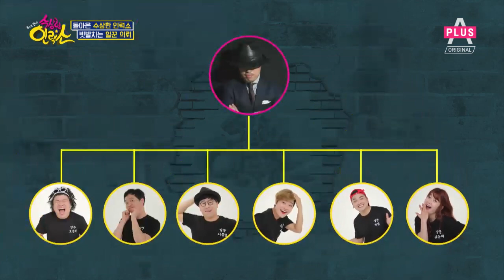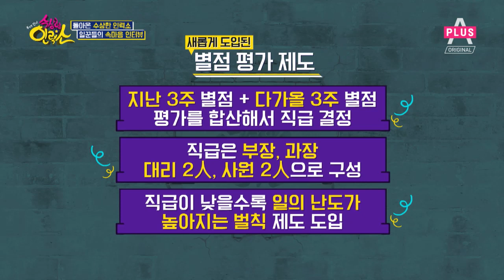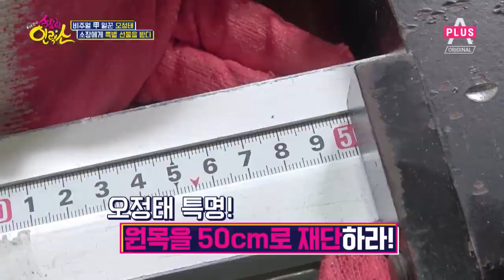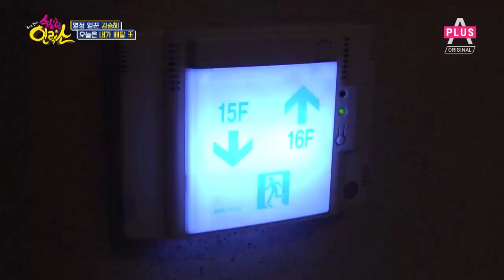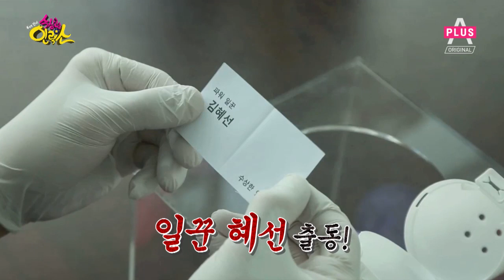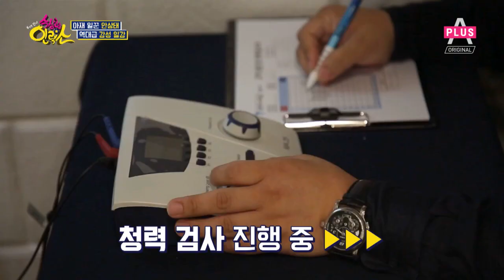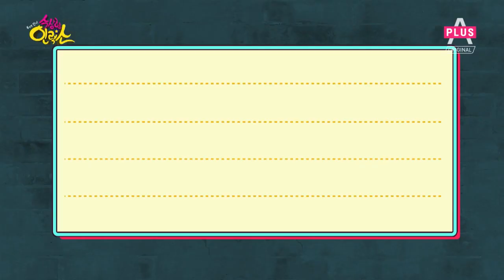[예능] 수상한 인력소 4회_180622 - 6인6색 일꾼들! 맞춤형 일자리로 컴백하다!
6인6색 일꾼들! 맞춤형 일자리로 컴백하다!
일꾼이 필요한 곳이라면
어디든 달려간다

채널A플러스  부르면 간다! '수상한 인력소'